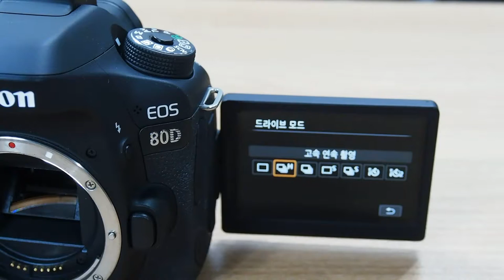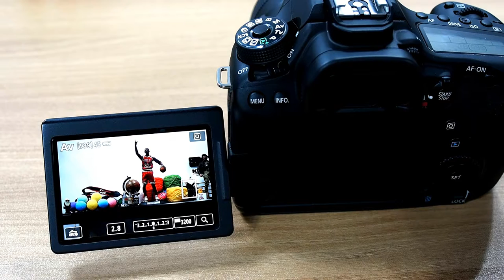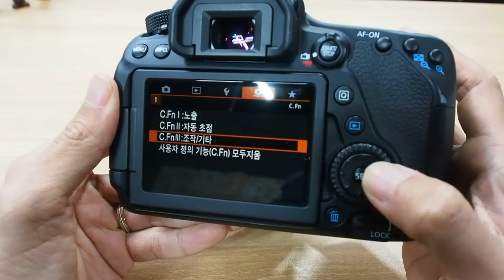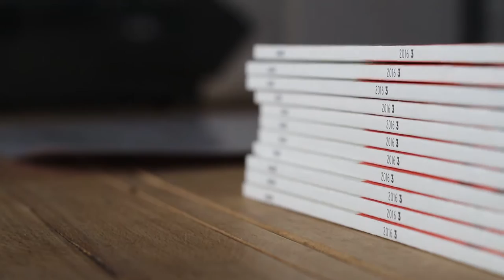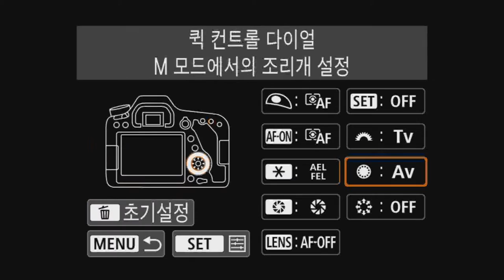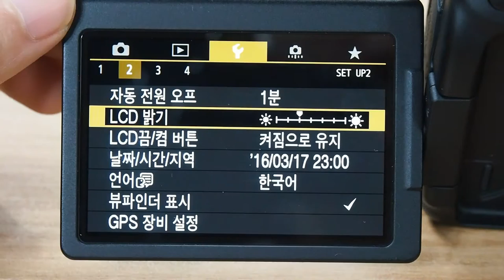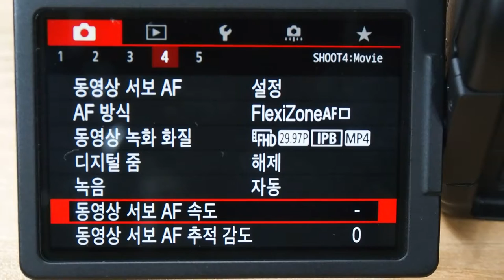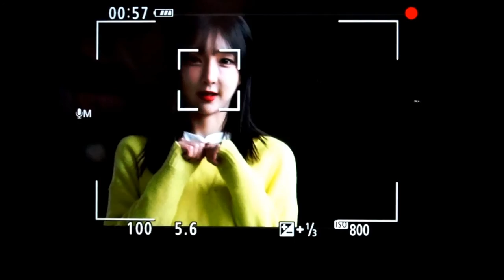Canon 80d full